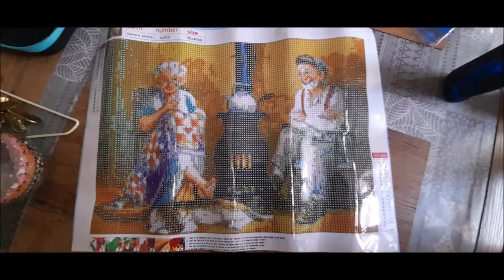DIAMOND PAINTING LE VIEUX COUPLE Préparation du kit EVERYDAYEDEAL